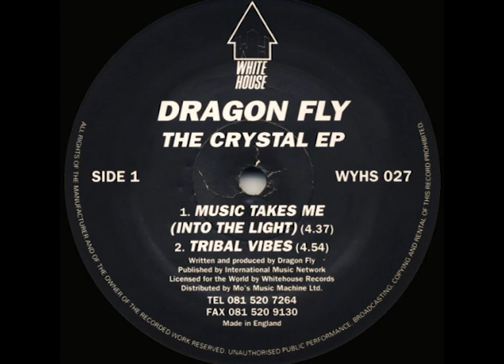Dragon Fly - Music Takes Me (Into The Light)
White House Records – WYHS 027
UK 1994
Breakbeat, Hardcore, Jungle